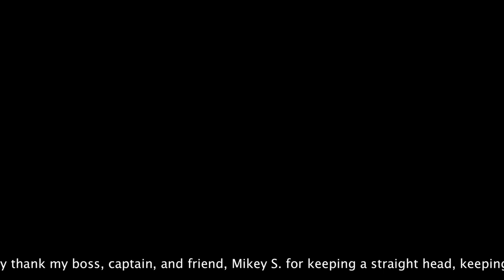Taking on water, near sinking of the D & S Express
We almost had to go for a swim On June 11th around 6am when we woke up to High water alarms going off and water coming in at a very rapid pace. After getting the water intake under control and we were able to pump about a foot of water out, I decided to get some of the mayhem on film while we waited for the Coast Guard